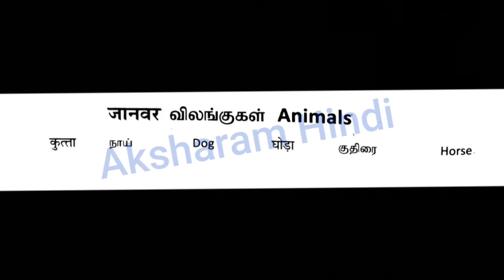Spoken Hindi course_Level-1_ விலங்குகள்Animals_வாங்க இந்தியில பேசலாம்_Aarambhika@aksharamakshayam